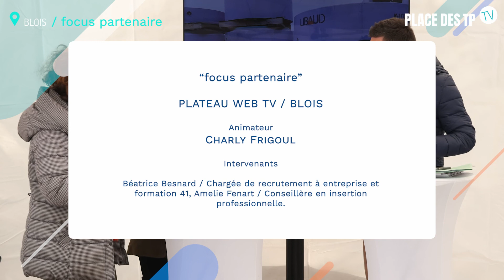Place des TP - TV - Blois - jour 4 - focus Recrutement et insertion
Suite du programme de notre web TV animée par Charly Frigoul, les 17 et 18 mars à Blois.

Invitées, Béatrice Besnard, chargée de recrutement à entreprise et formation 41 et Amélie Fenart, conseillère en insertion professionnelle nous parlent d'une application innovante de recrutement et d'insertion mise en place par le Conseil départemental de Loir et Cher.

Retrouvez-nous également Place des TP à :
📆 Bourges le 21 et 22 mars 2022,
📆 Châteauroux les 24 et 25 mars 2022,
📆 Chartres les 28 et 29 mars 2022,
📆 Tours les 31 mars et 1er avril 2022.